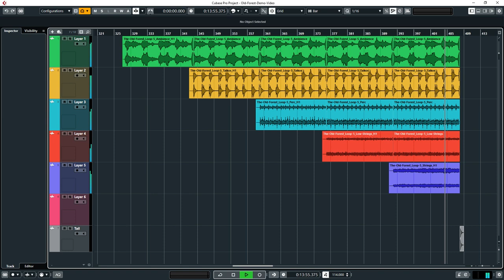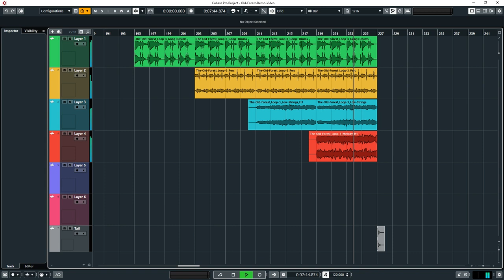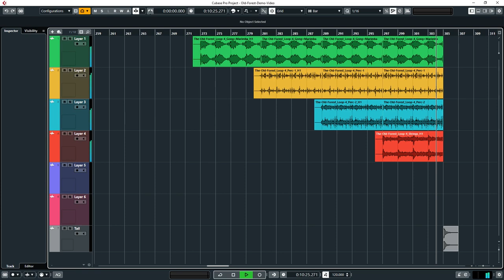Nordic Tales - The Old Forest (Demo)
After THE NORTH and HUNTERS, THE OLD FOREST is  the 3rd release from the Nordic Tales series. The package comes with 6 Loops, 29 stems and 98 files in total.

CONTENT:

Loop 6

0:00 Layer 1
0:40 + Guitar
1:01 + Drums
1:24 + Percussion/Strings&Brass/Melody

Loop 5

2:10 Ambience
2:43 + Taikos
3:18 + Percussion
3:51 + Low Strings
4:25 + Strings

Loop 3

5:03 Gong/Drums
5:19 + Percussion
5:36 + Low Strings
5:52 + Melody

Loop 1

6:16 Ambience
6:42 + Percussion 2
7:06 + Percussion 1
7:32 + String Texture

Loop 2

8:00 Ambience
8:18 + Drums & Strings
8:34 + Percussion/Flute FX
8:52 + Piano + Melody
9:09 Ambience + Piano + Melody

Loop 4

9:31 Gong/Marimba
9:47   + Percussion 1
10:03 + Percussion 2
10:20 + Strings

Available here:
Unreal Marketplace: